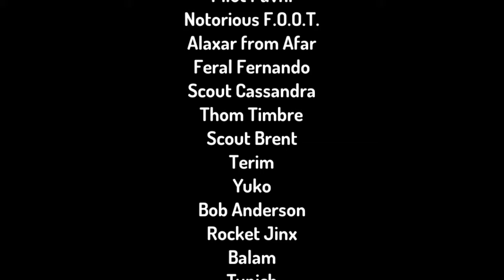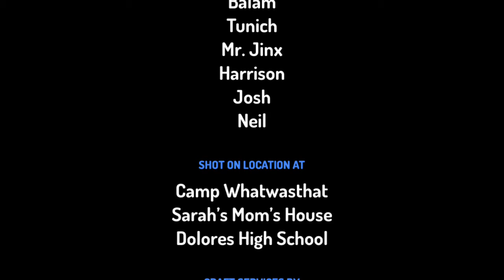Silver Gets Grounded Scout Brent Balam Tunich Grounded